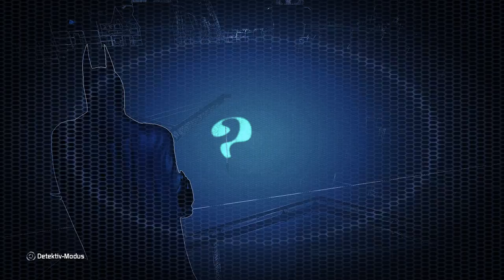Lets Play Batman Arkham Collection - #64 Ein Pakt mit Bane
Das Dritte große Kapitel der Arkham-Reihe führt uns dieses mal nach Gotham-City, welches aber dieses mal durch große Mauern eingegrenzt ist. Innerhalb dieser Festung finden sich die schlimmsten Verbrecher, die die Stadt jemals gesehen hat. Alle auf einem Fleck gesammelt...da muss mehr dahinter stecken, als nur eine Verwahrung. Und genau da setzt Bruce Wayne alias Batman an. Freiwillig lässt er sich einsperren, diesem und anderen Rätseln auf den Grund zugehen.
Arkham City ist mit einer der besten Teile der Reihe, also viel Spaß beim zuschauen!